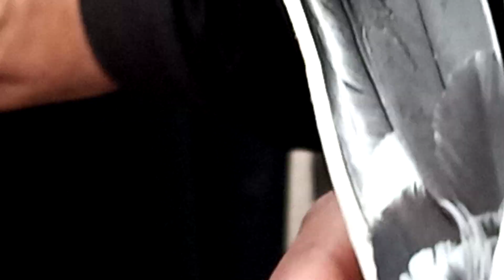کبوتر منڈی میں آج ڈبل مزہ آیا 👍😀😛